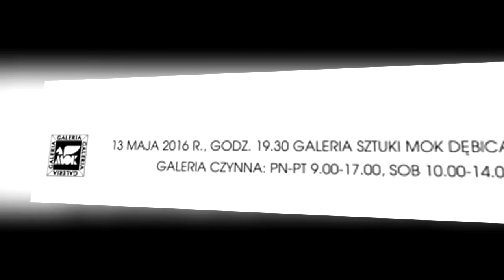Roman Romanyshyn - Wystawa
Galeria MOK